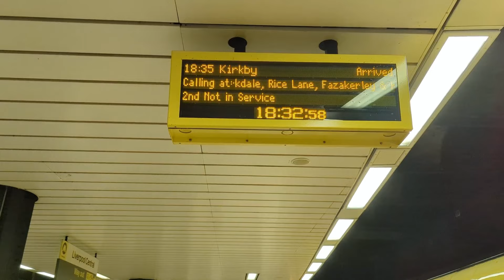(Class 777 Cover) Merseyrail Class 508 EMU Full Journey: Liverpool Central - Kirkby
The other day, I happened to be travelling home from college, When I noticed that a Class 508 was running Kirkby services.

As the Class 777s have taken over all Kirkby operations, And the fact that the third rail was cut back, preventing 6-coach conventional electric trains entirely, This has become extremely rare - And with the class now nearly completely extinct, as the last one will depart the operator in December, I knew I had to take the opportunity.

Enjoy one last ride, down the line that these units have called home for nearly 50 years.
JOURNEY INFO:
Vehicle: Class 508 EMU - 508141
Service: 2K49 1835 Liverpool Central to Kirkby
We called at: Moorfields, Sandhills, Kirkdale, Walton, Rice Lane, Fazakerley, And Kirkby.
Total Journey time: 19 Minutes (Real-Time)

Any other socials can be found under my "About me" tab.
This video is property of Kieran's Travels. Please ask for permission before using any content shown!